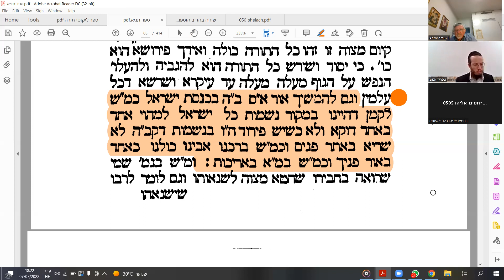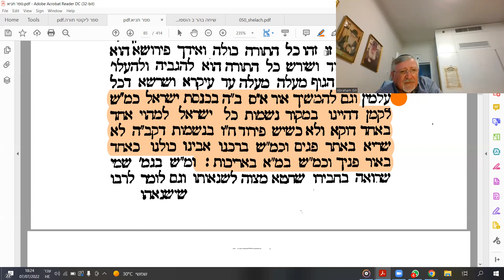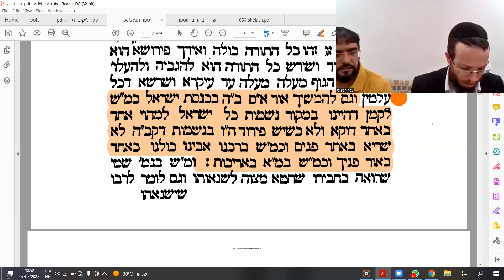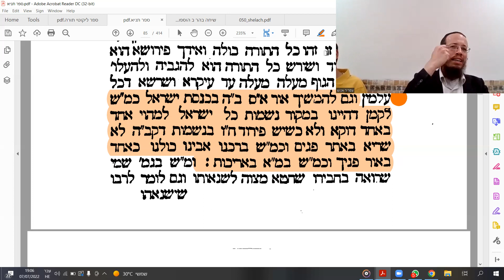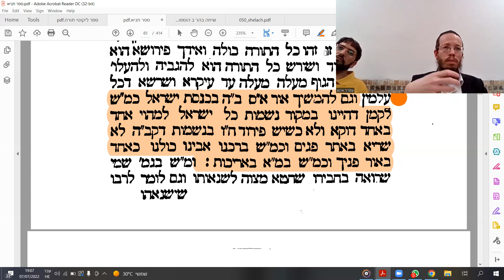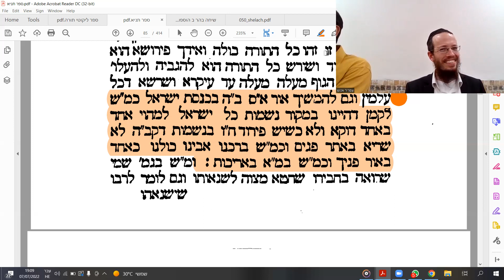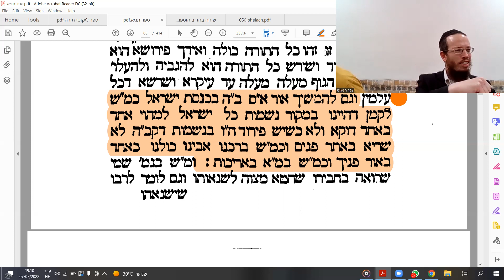Shiur Tanya Chapter 32 by Rav Y Goldberg 7 7 2022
Enjoy and Shave this YouTube Video by Rav Y. Goldberg.
He has been enlightening us at 6 p.m. on Thursday evenings for the past 5+ years.
These fascinating lectures aim to help us "Understand Hashem and How to get closer to him"! They are based on the TANYA, one of the most important writings of the Alter Rebbe - Rabbi Shneur Zalman of Liadi - the founder of the Chabad Organization.

To join the group and to receive these daily recordings, just send an email to , and we will add you to our Distribution list.